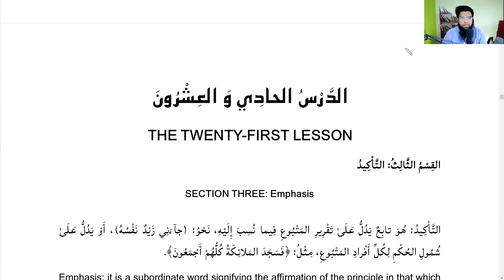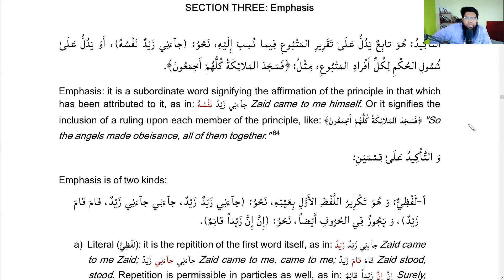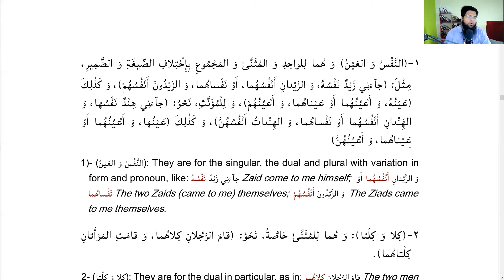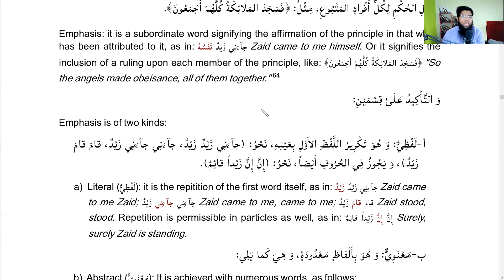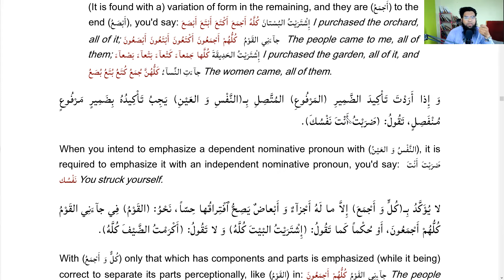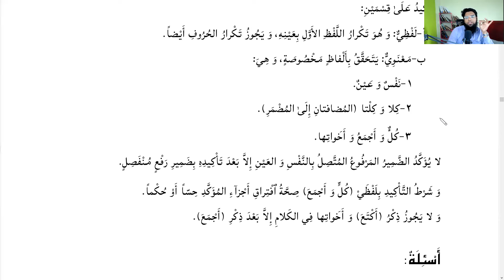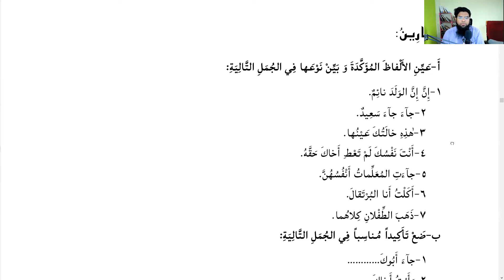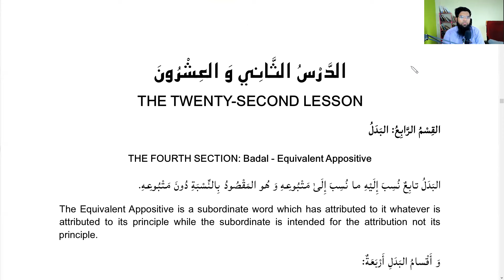Hidayatun Nahw | Lesson 21 | Subordinates | EMPHASIS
Jazakallahu Khairan